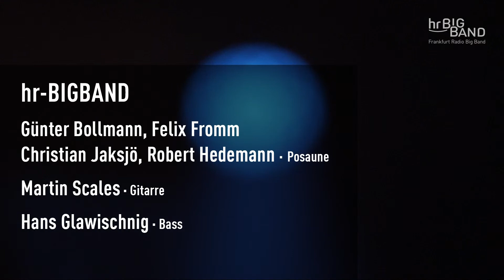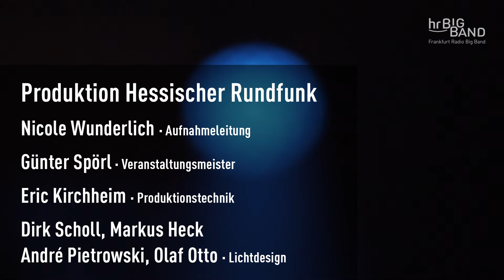53. Deutsches Jazzfestival Frankfurt: hr-Bigband feat. Marius Neset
Marius Neset | Saxofon
Anton Eger | Schlagzeug

Timecodes:
0:00 Intro
7:01 Presentation (by Daniella Baumeister)
10:43 BICYCLE TOWN
Soli: Marius Neset, ts; Christian Jaksjö, tb
24:28 TRIBUTE
Solo: Steffen Weber, ss
31:06 AND TIME TO LIVE
Soli: Marius Neset, ss; Ivo Neame, p
45:08 FAREWELL
50:18 THE UNKNOWN
Soli: Marius Neset, ss; Heinz-Dieter Sauerborn, as
58:13 LIFE CAN BE BRIGHT
Solo: Axel Schlosser, tp
1:08:50 COMING OUT
Soli: Marius Neset, ts; Martin Scales, g

All titles composed and arranged by Marius Neset.

Das Deutsche Jazzfestival Frankfurt kehrt nach zwei Jahren Pandemie in vollem Umfang zurück. Da darf die hr-Bigband natürlich nicht fehlen. Gemeinsam mit der hr-Bigband sorgen Marius Neset und Anton Eger für lyrischen Saxofon-Sound und groovende Klangexplosionen.

Virtuose Soli, gepaart mit einem außergewöhnlichen Gespür für Klänge – Marius Neset wird nicht umsonst häufig in einem Atemzug mit Jazzgrößen wie Michael Brecker und Jan Gabarek genannt. Seinen Durchbruch verdankt der 1985 in Bergen geborene Saxofonist dem britischen Musiker Django Bates. Der wurde am Kopenhagener Konservatorium nicht nur sein Mentor, sondern übernahm auch den Klavierpart auf Nesets 2011 veröffentlichtem zweiten Album "GoldenXplosion".

Ebenfalls mit von der Partie: der schwedische Schlagzeuger Anton Eger. Gemeinsam mit der hr-Bigband sorgen die beiden also für lyrischen Saxofon-Sound und groovende Klangexplosionen.

Superb soloing combined with a unique sensitivity for sound – there is a reason that Marius Neset is often named in the same breath with great jazz musicians such as Michael Brecker and Jan Gabarek. Born in Bergen in 1985, the saxophone player partly owes his success to the British musician Django Bates who not only became his mentor at the Conservatory of Kopenhagen but also took over the piano part on Neset’s second album "GoldenXplosion" which was published in 2011. Also part of the project: the Swedish drummer Anton Eger. Together with the Frankfurt Radio Bigband, Neset and Eger will provide the audience with lyrical saxophone melodies and groovy sound explosions.